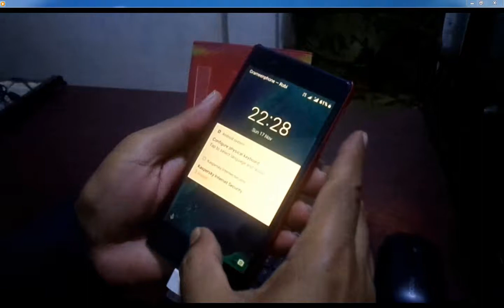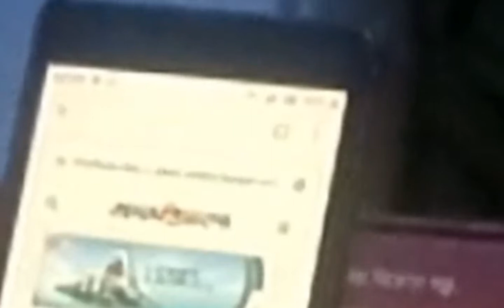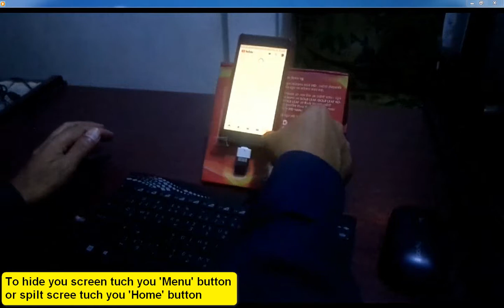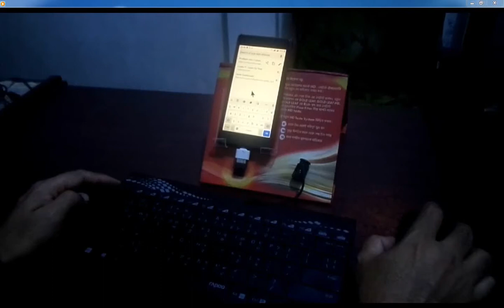How to convert an android phone to a laptop | Turn your smartphone into a laptop.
We can use our phones efficiently. We have a lot to do beyond just talking on the phone and watching videos. I am Zehad Hossin, today I will show you how to use a smartphone as a laptop.